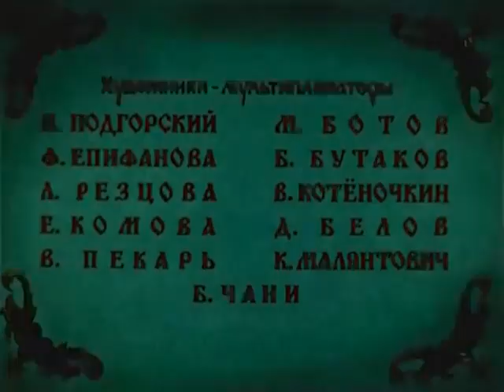Boʻri va Uloqchalar oʻzbek tilida multifilm